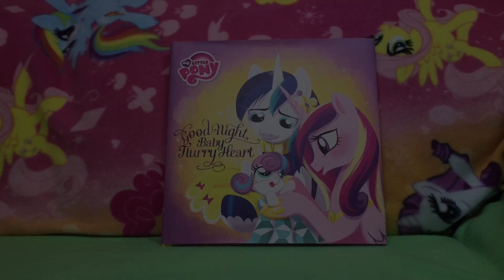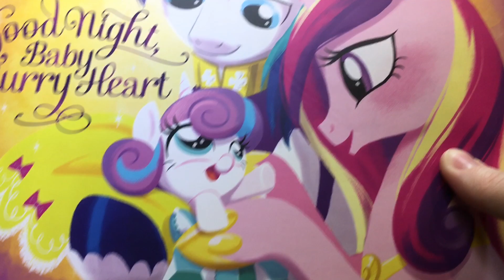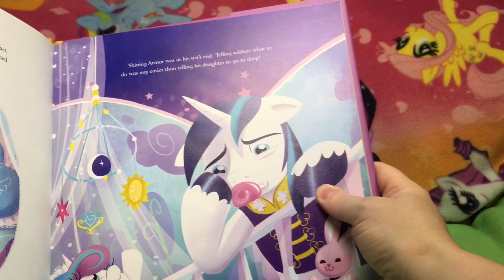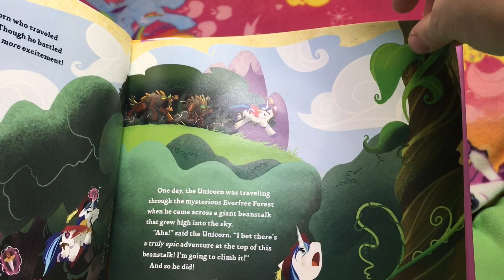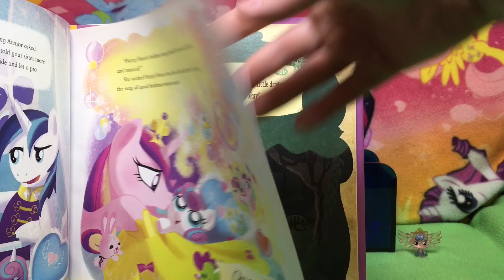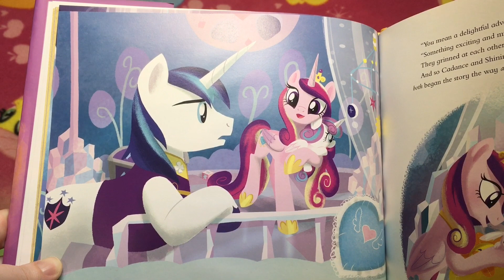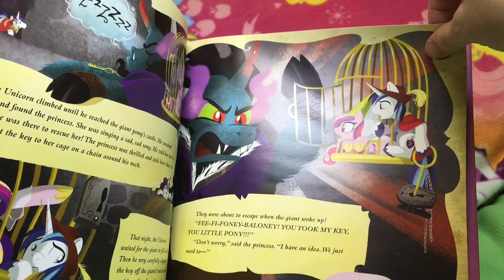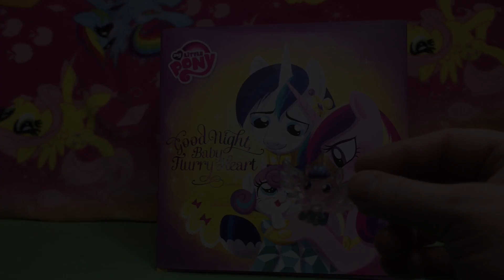QuakeToys Story Time MLP Good Night Baby Flurry Heart Book Figure My Little Pony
This is one of our most favorite things! We love opening toys and playing games, but we love reading books even more! We have the most charming and gorgeous My Little Pony book maybe ever. Good Night, Baby Flurry Heart has amazing artwork, a laugh-out-loud funny story, and a ton of heart packed into a fun bedtime story filled with the most darling MLP details (right down to the stuffed animals!). A friend also sent us the Baby Flurry Heart clear crystal figurine which is coming out with her playset. We'll update when we get the full set, but for now, we hope you enjoy the story as much as we do. It's become one of our favorites in a short time.

Sorry we've been away, we had two losses in our family, one of which was very sudden and unexpected. Thank you so much to everyone who reached out to us at quaketoys on facebook and Instagram for your support and love. It means so much to us!

Coming soon we have more New My Little Pony Equestria Girls Friendship Games Dolls with Zapcodes and new My Little Pony toys on the way! We also are opening and playing with more Monster High Ghouls and Mansters, Barbie and her girls, new My Little Pony ponies, Tsum Tsums, Shimmer and Shine, Little Charmers, LPS, MLP playsets,  Equestria Girls Rainbow Rocks, more Ever After High, Disney Junior Doc McStuffins, Sofia the First, Sheriff Callie, Disney Princess Palace Pets, Disney Frozen and Princess Zaini Mystery Surprise Toy Kinder Chocolate Eggs, Disney Princesses and Playsets, Paw Patrol, Jake and the Neverland Pirates and more! We cannot wait!